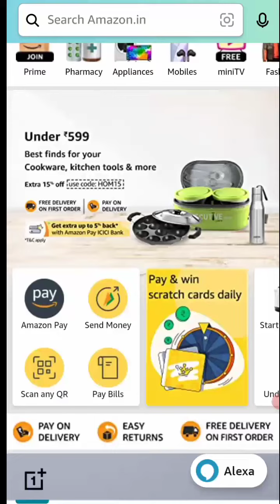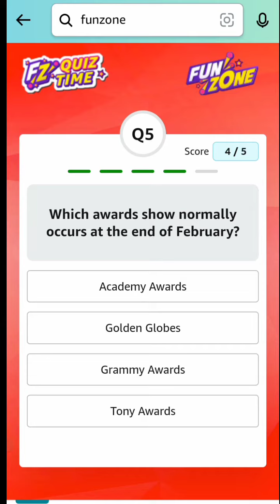Amazon New Game This Week Quiz Answer Today | Amazon Spin And Win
Amazon Fun Trivia Quiz Answer Win 30000
Amazon Funzone Riddle Quiz answer win 3000
Amazon Riddle guess & Win quiz answer
Amazon quiz answers win 20000
Amazon spin and win 40000
Amazon Jackpot quiz 3000

Hello, Every One in this Amazon quiz Answer.

Amazon Daily Fz Quiz Answer
Amazon weekly Fz quiz Answer
Amazon Weekly Quiz time Answer 28 january win 30 Coins
Amazon daily fz coins funzone jackpot win 40000
 Answer 28 january win 3000 coins
Amazon Daily quiz answer  28 january
Amazon funzone fz coins weekly | Jackpot quiz answer weekly
fz quiz today | Amazon fz coins quiz answer today | Amazon Daily Fz Quiz Answer | today amazon Fz quiz answer today.